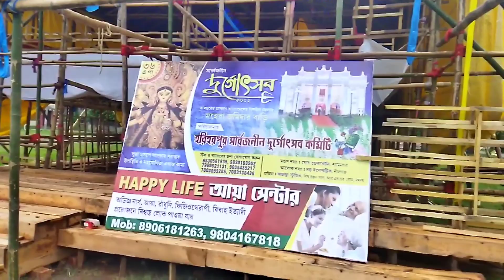Today I will show you Hariharpur Sarvajanin Durgotsava Committee.আজ আমি আপনাদের দেখাবো হরিহরপুর ...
Today I will show you Hariharpur Sarvajanin Durgotsava Committee.আজ আমি আপনাদের দেখাবো হরিহরপুর সার্বজনীন দুর্গোৎসব কমিটি।

আমি আসা করছি,
                            যেমন আমার আগের ভিডিও গুলোতে আপনারা, যে ভালোবাসা দিয়েছেন, তেমনি এই ভিডিও- টা তেমনি ভালোবাসা দেবেন।

আজ আপনাদের যে স্থান ঘুরিযে দেখালাম, সেটা অবস্থান হৃদয়পুর বা হরিহরপুর।(ব্রতী সংঘ খেলার ময়দান)।।

এখানে
            যদি আপনি ট্রেন করে আসেন তাহলে বনগাঁ গামি ট্রেন হৃদয়পুর স্টেশানের ১ নং খেকে নেমে ,ডানদিকের রাস্তা ধরে এগোলেই আপনি  দেখতে পারবেন লাইটিং।।